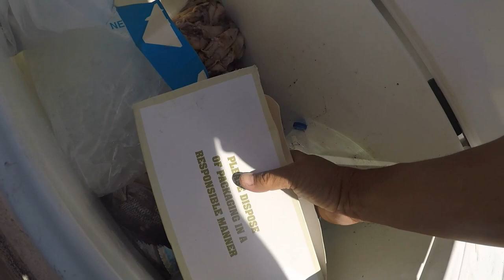Sand Perch Killer